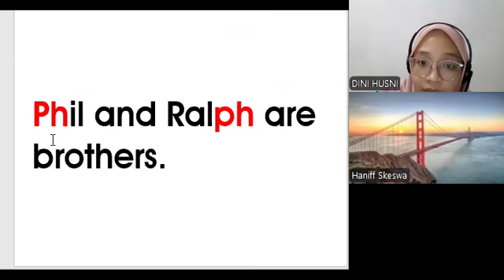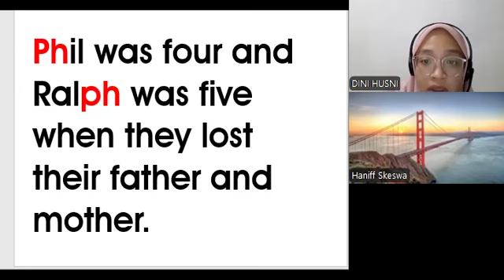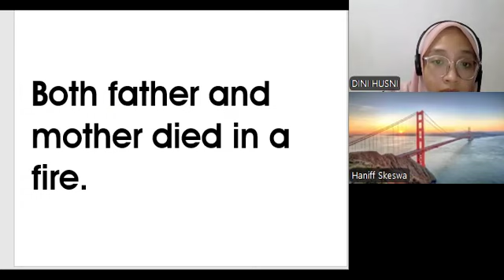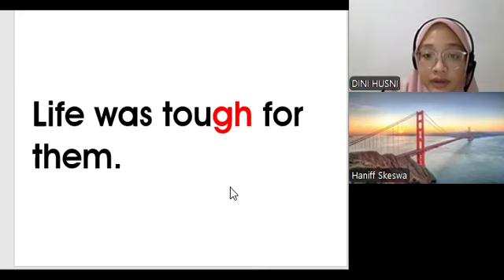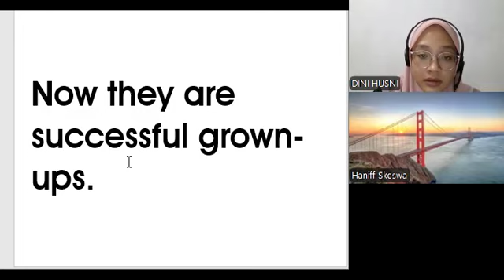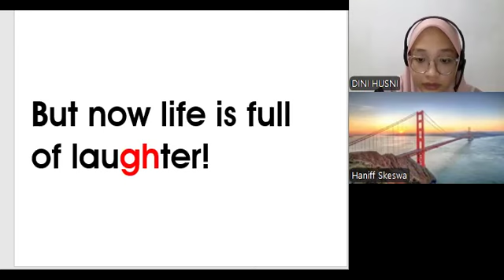KelasMembacaOnline.com - HANIFF - WZ194 - 11T 10B - READEASY ADVANCED LEVEL BOOK 5 - 38 SESI